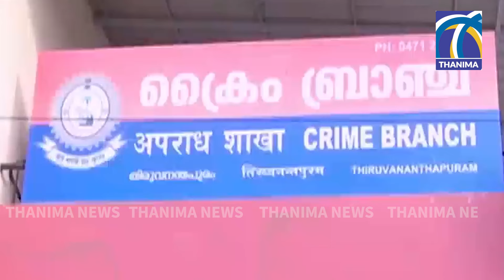വനിതാ ഡോക്ടറെ ബലാത്സംഗം ചെയ്ത കേസിൽ പ്രതിയായ എസ് ഐ തൂങ്ങിമരിച്ച നിലയിൽ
| Thanima News

Watch Thanima News Channel  for Latest Malayalam News Updates, Breaking News, Political News and Debates, Exclusive News